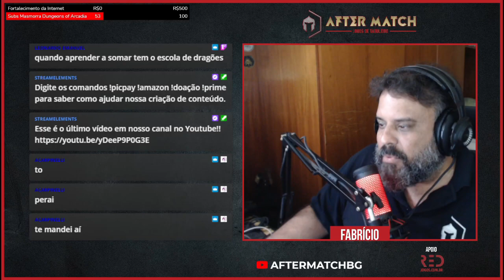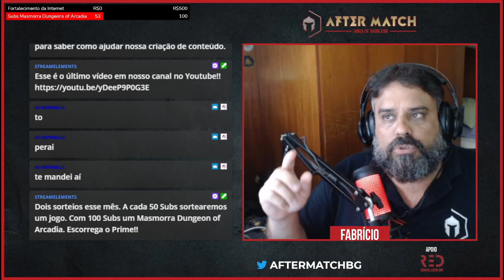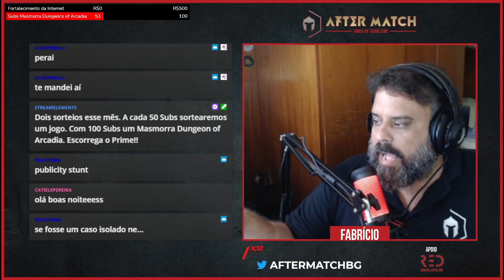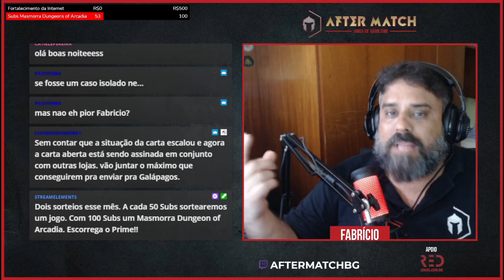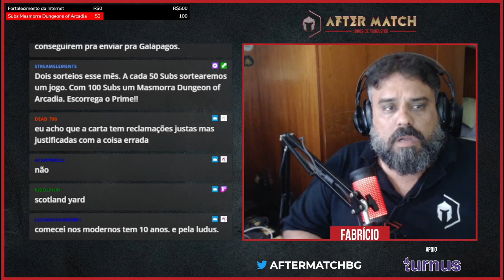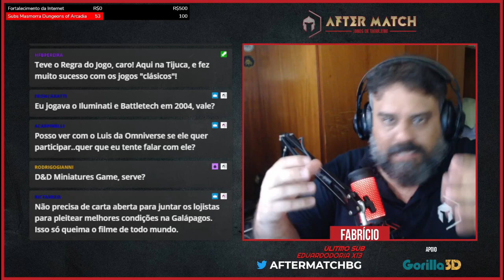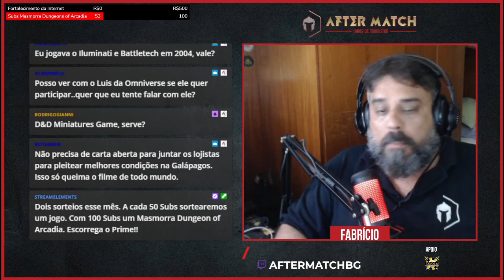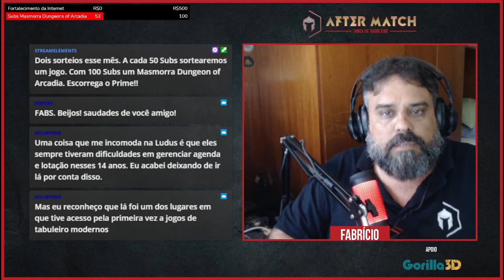Galápagos, Ludus Luderia e Carta Aberta - After Match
A Ludus não é uma loja e uma pauta não invalida a outra.